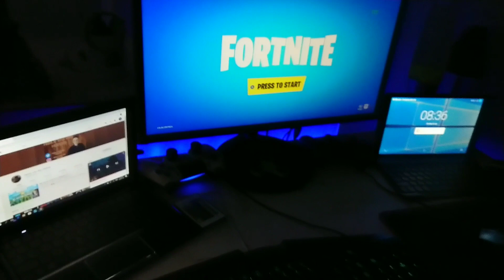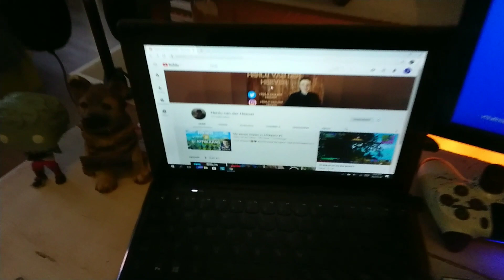My Nuwe Gaming Set-up